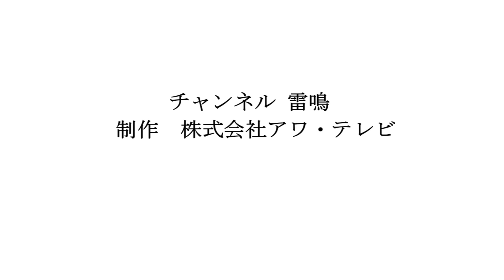新シリーズ「世界最強だった日本陸軍 スターリンを震え上がらせた軍隊」特別企画 福井雄三先生に聞く《シンガポール攻略戦》1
第３回 アパ日本再興対象優秀賞受賞の福井雄三先生に、ノモンハン事件に続き、マレー・シンガポール攻略戦のお話を聞く1回目
アワテレビをご視聴いただき誠にありがとうございます。

アワテレビは令和２年７月、インターネットテレビ局として放送を開始しました。
当社は、外交評論家の加瀬英明氏、東日本ハウス創業者である中村功氏、空の神兵慰霊顕彰碑護持会の奥本康大氏ら、日本の将来を案じられている経営者の方たちが発起人となって設立されました。
日本の既存地上波は、国内ニュース、スポーツ、芸能スキャンダル、グルメ、クイズ、旅行などのいわば大衆のエンターテインメントを放送していますが　それらは個人の楽しみ、時間潰しのためのものであり、いわゆる『今だけ、金だけ、自分だけ』を助長する番組であると考えられます。
地上波テレビ局は、電波利権を使い日本国民にたいして、かつて大宅壮一が喝破した『一億総白痴化』を、中心的に担ったと考えてもいいでしょう。
アワテレビは、迫りくる日本の危機に備え、今のテレビが情報を独占し、わが国民を劣化せしめていることを政治、社会、教育を含めあらゆる分野で警鐘を鳴らしていく。
アワテレビでは今後日本の危機シリーズと題して有識者を招き、詳しく解説し、討論する番組、また世界で起こっている人種差別問題などの情報番組も発信していく。
また、日本や世界の歴史についての見識を深める教養番組、テレビ紙芝居も企画しています。
より良い番組制作に向けて、視聴者の皆様からの、ご意見ご要望ご感想などありましたら是非メールにてお伝えください。

またアワテレビでは月会費５００円でサポート会員を募集しています。
YouTube以外にも、会員様向け動画コンテンツの提供、イベント参加など多数企画しております。アワテレビの今後の配信、情報発信をお楽しみに！

視聴者の皆様、会員の皆様と共に創っていくテレビ局です。